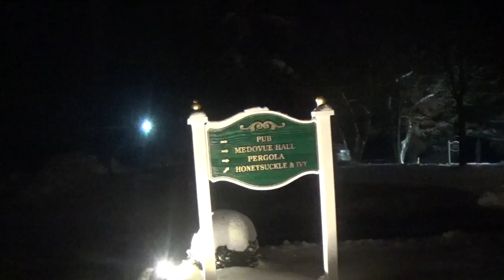Is It Dangerous For An American to Travel to Ukraine ?! An Interview w/ Traveler !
Improve interview with someone who just traveled last year 2015 to Kiev, Ukraine!
Kindly,
Veronika.